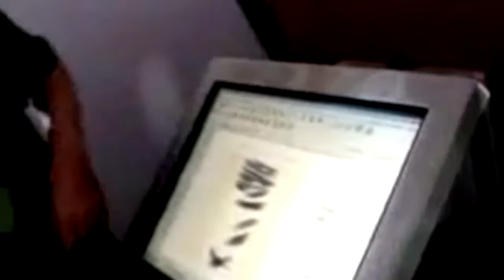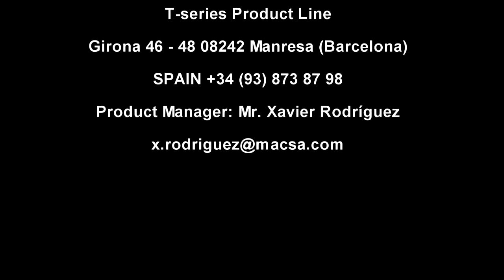Denim finishing with Laser using a Lasertex Twin Optima by Macsa ID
Lasertex, by Macsa ID, is a state of the art laser system which allows textile finishers to give their denim, leather and other apparel the very latest look in fashion design to meet the latest market requirements in the ever changing design trends.

FREE-FORM WHISKERS, MOUSTACHES, USED & ViNTAGE Effects, TEARS, ...

Versatility. Suitable for use on woven and non-woven fabrics, on finished garments, and on a wide range of natural and synthetic materials, including cotton, denim, linen, wool, leather, polyester, lycra, polyamide, etc.

Friendliness. Not only environmentally friendly, but also kind to those hands-on team members responsible for the finishing process. No use of dyes, solvents or other chemicals typical of more traditional processes.

Sophistication. Capable of working with complex designs and high resolution images, including the reproduction of photographic images and other graphic designs.

Economy. No need for expensive consumables, with minimal maintenance required, meaning best in class cost of ownership.